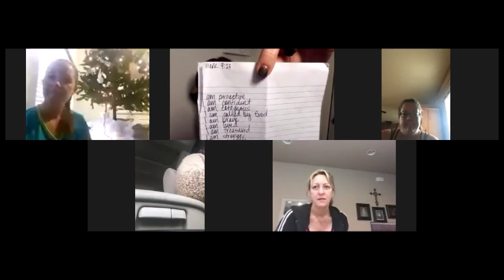The F.I.T. Team - Team Call 11-9-16 - Personal & Business Growth